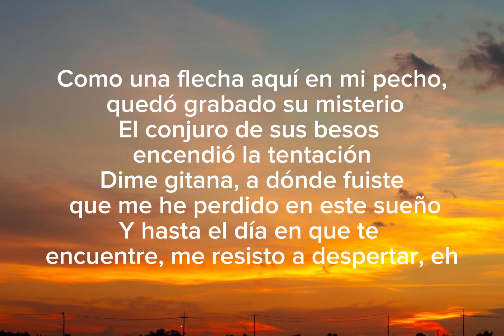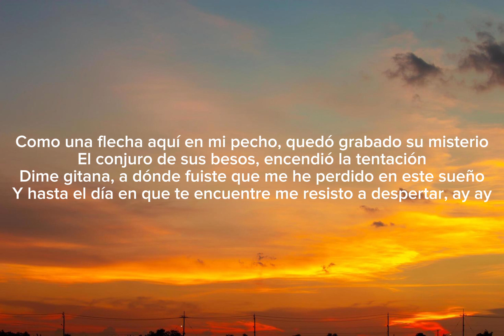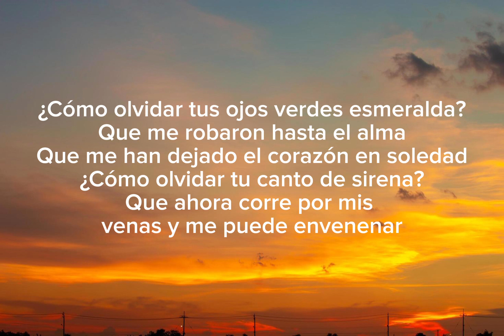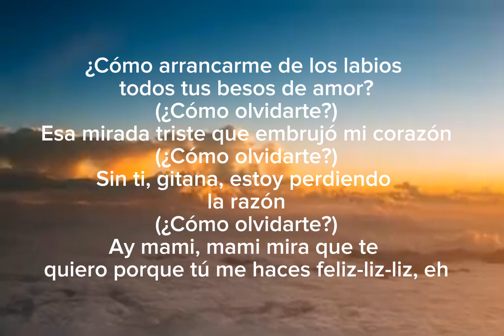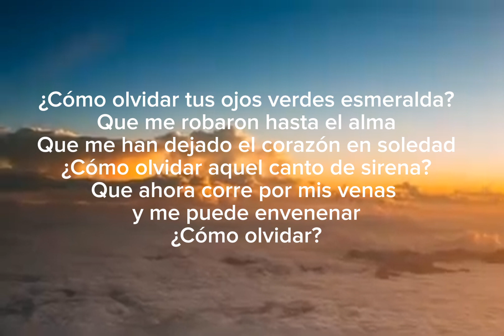David Bisbal - Cómo Olvidar [ Lyrics/Letra ]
Cómo olvidar

Canción de David Bisbal

Era una tarde de verano, anochecía en la ciudad
Entre el flamenco, el vino tinto y una canción de Serrat
Me hechizó aquella mirada, llena de alma y picardía
La alegría de su cuerpo despertaba un huracán
Como una flecha aquí en mi pecho, quedó grabado su misterio
El conjuro de sus besos encendió la tentación
Dime gitana, a dónde fuiste que me he perdido en este sueño
Y hasta el día en que te encuentre, me resisto a despertar, eh
Por ti, por el deseo abandonado en esta piel
Juro que algún día, yo te encontraré
¿Cómo olvidar tus ojos verdes esmeralda?
Que me robaron hasta el alma
Que me han dejado el corazón en soledad
¿Cómo olvidar aquel encanto de sirena?
Que ahora corre por mis venas y me puede envenenar
¿Cómo olvidar?
Oh oh eh eh oh eh, oh oh eh eh oh
Y hasta el día en que te encuentre me resisto a despertar, ay ay
¿Cómo olvidar tu canto de sirena?
Sí, sí mami
Sí
¿Cómo arrancarme de los labios todos tus besos de amor?
(¿Cómo olvidarte?)
Esa mirada triste que embrujó mi corazón
(¿Cómo olvidarte?)
Sin ti, gitana, estoy perdiendo la razón
(¿Cómo olvidarte?)
Ay mami, mami mira que te quiero porque tú me haces feliz-liz-liz, eh
(¿Cómo olvidarte?)
Mira, mira, mira, cómo suena, suena, suena mi corazoncito
(¿Cómo olvidarte?)
Pero mira cómo mueves tus caderas, como tú bailas, mira, estoy muriendo
¿Cómo olvidarte?
Te te, terre keti, tere te te te, ooh
¿Cómo olvidar aquel canto de sirena?
¿Cómo olvidar?
¿Cómo olvidarte?

Fuente: Musixmatch

Compositores: Jose Miguel Velasquez / Gibo Antonio Rayo
Letra de Cómo olvidar © Warner-tamerlane Publishing Corp., Nueva Ventura Music, Songs Of Peer Ltd